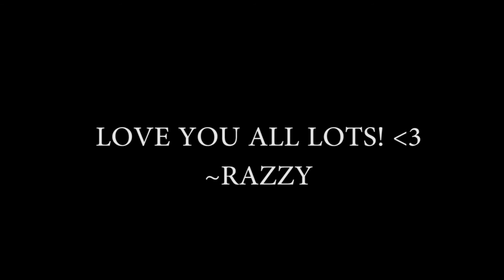A Video Cut for Kat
Another little edit for my incredible friends for Christmas!! This one has a lot more video editing than the last but it was fun to do!